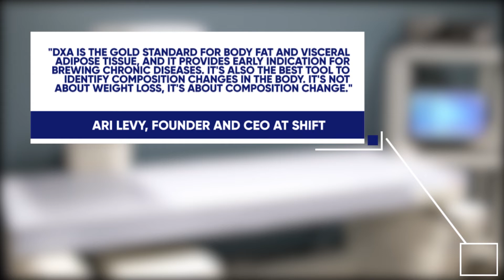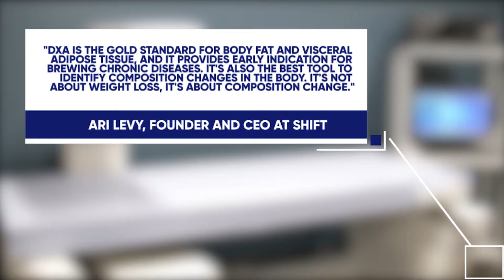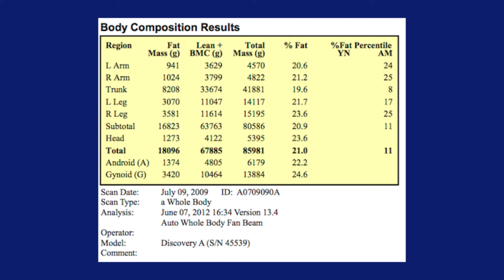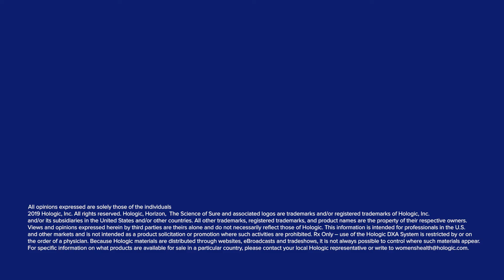DXA for SHIFT: An Inside Look at a Cutting-Edge Medical Practice